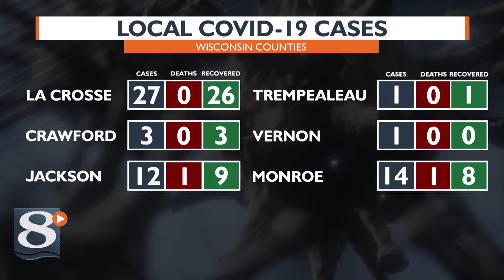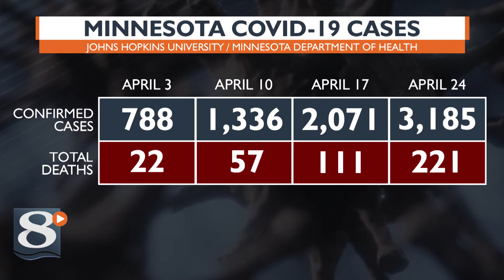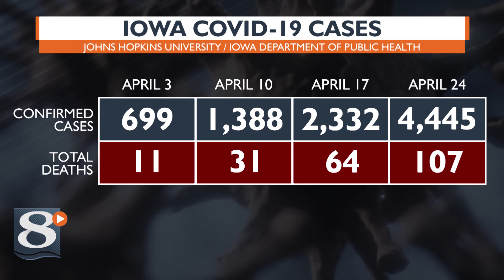Coronavirus: Your local H.Q. – April 24th evening update